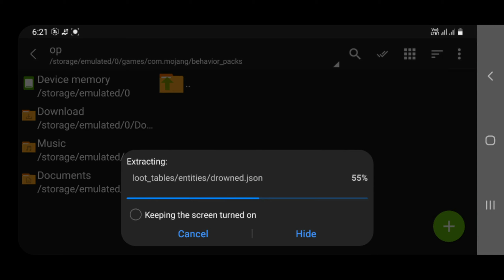Minecraft pe OP trading mod/addon | mcpe top addon | villager trade op item mod mcpe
By ShonP40